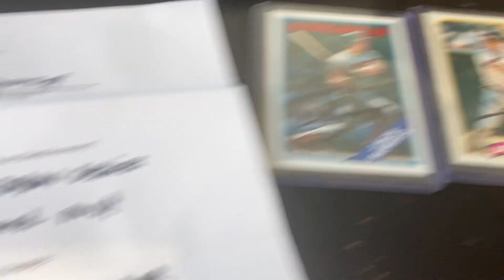Opening Autographs Through the Mail Video #3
Welcome to my card collecting/autograph collecting project if you are new. We are in week 5 of sending cards and questionnaires through the mail for autographs! This week we are opening some autographs (one). These players include:

Jack Howell

This project starts with my love for collecting. I am currently trying to send out every single card from the 1991 NBA Hoops set, 1989 MLB Topps set, 1988 MLB Topps set, and every football card from my collection. Please check out other videos on my channel

I will document, videotape, and vlog all my successes and progress as this project matures. Some of my content will be displayed on my family memorabilia My love for collecting runs deep and I would like to inspire more people to join in on this amazing hobby.